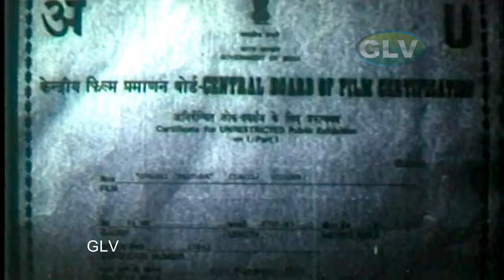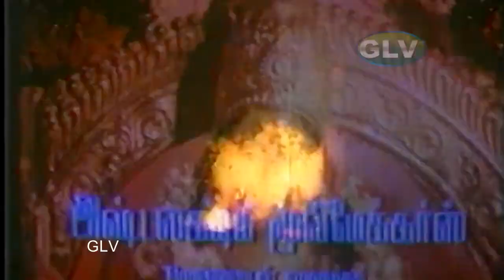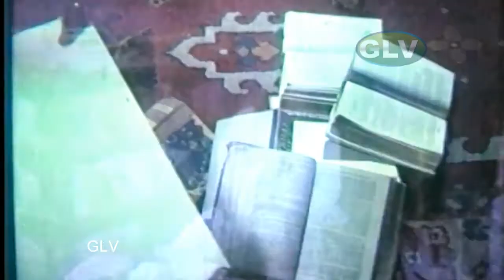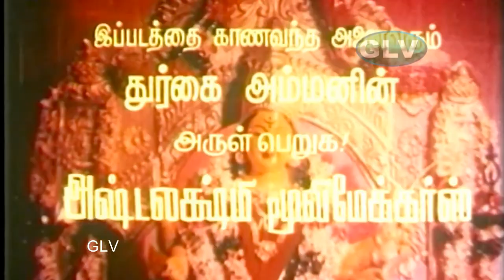Durgai viratham tamil movie | super hit amman movie | old devotional movie | super hit amman video.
Film : Durgai Viratham
Cast : K.R.Vijaya, Yamuna, Disco Shanti, Kota Srinivasa Rao & Other
Directed : B.Vittalacharya
Cinematography: M.Kannappa